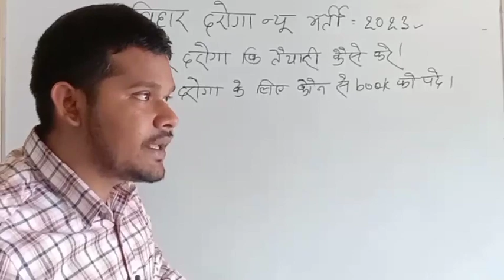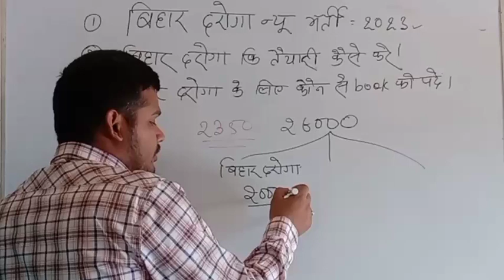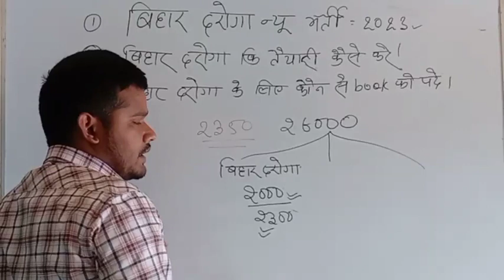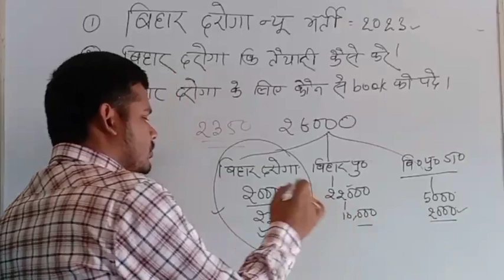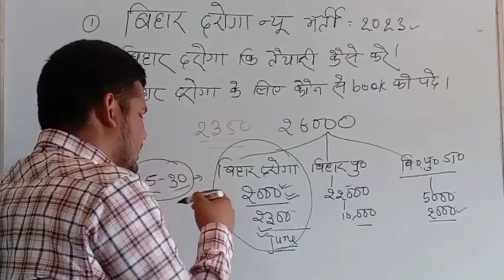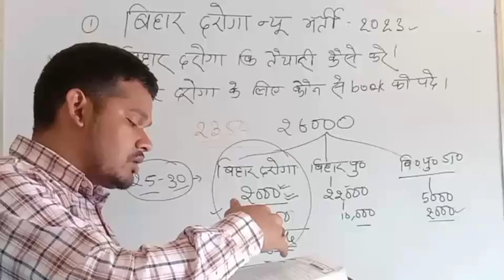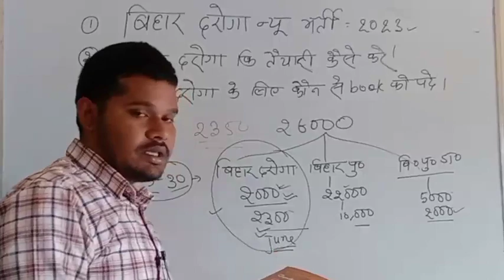Bihar Daroga (SI) & Driver New Vacancy Update 2023 | Bihar Si 2000 Vacancy + Driver vacancy in June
bihar daroga new vacancy 2023 || bihar si vacancy 2023 | bihar daroga vacancy kab aayega,new update
बिहार दारोगा नई भर्ती बहुत बड़ी खुशखबरी || bihar si new vacancy 2023 | bihar daroga new vacancy 2023
बिहार दारोगा नई भर्ती 2023 | Bihar Daroga New Vacancy 2023 | Bihar SI new Vacancy 2023 | Droga भर्ती

bihar police new vacancy 2022 | bihar si new vacancy 2022 | bihar daroga new vacancy | bihar police